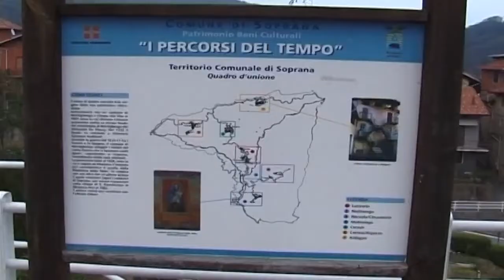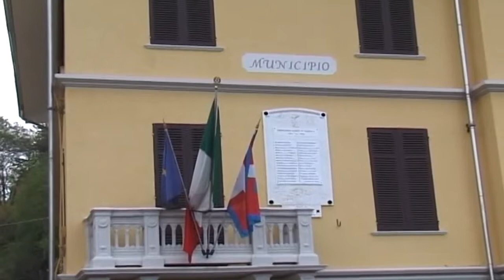A Valdilana tutte le strade provinciali passeranno al Comune.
A Valdilana nei prossimi mesi  tutte le  strade provinciali passeranno al Comune. L’amministrazione comunale assumerà la gestione e la manutenzione dell’intera rete viabile all’interno del perimetro comunale.